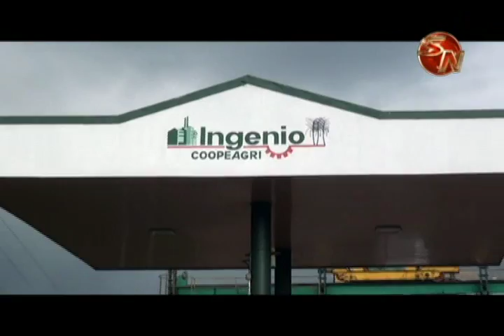INGENIO EL GENERAL LOGRA MAS DE 307 MIL TONELADOAS DE MOLIENDA EN ULTIMA ZAFRA